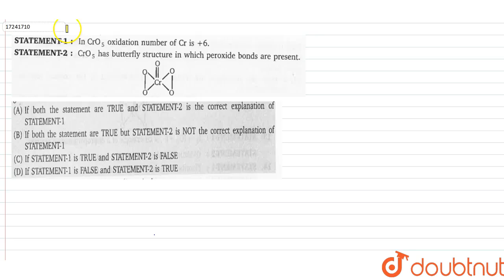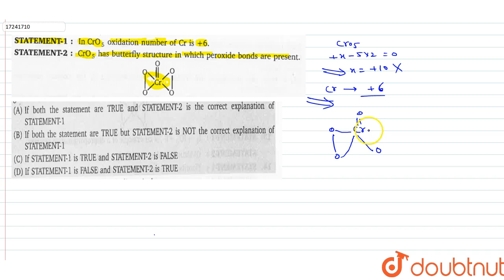STATEMENT-1: In `CrO_(5)` oxidation number of Cr is +6. STATEMENT-2 : `CrO_(5)` has butterfly st...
Question From – Narendra Awasthi Physical Chemistry Class 11 Chapter 01 Question – 289 STOICHIOMETRY CBSE, RBSE, UP, MP, BIHAR BOARD

QUESTION TEXT:-
STATEMENT-1: In `CrO_(5)` oxidation number of Cr is +6. STATEMENT-2 : `CrO_(5)` has butterfly structure in which peroxide peroxide bonds are present.

Narendra Awasthi Physical Chemistry Solutions for class 11, NEET and IIT-JEE aspirants

Doubtnut provides Narendra Awasthi Physical Chemistry Solutions for class 11 , NEET and IIT-JEE aspirants. Narendra Awasthi chemistry book is a must have Physical Chemistry book for JEE preparation. Students learning physical chemistry from Narendra Awasthi chemistry book get a precise idea of topics that are to  be learned for the preparation of JEE Main and JEE Advanced.

Narendra Awasthi Physical Chemistry solutions are arranged chapter-wise and within each chapter they are arranged by topic-wise. The video solutions are prepared in an easy to understand language.

You can start learning with chapter-wise video tutorials of Narendra Awasthi on our YouTube channel.

Prepare your class 11 Physical Chemistry  with our intuitive video solutions and score well in your final academic2019-20 and IIT JEE 2020 exam.